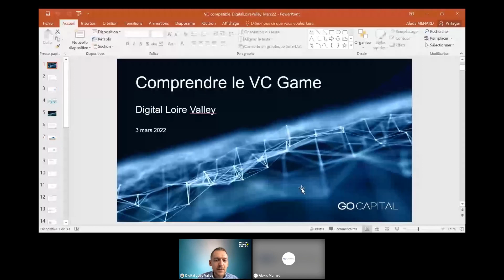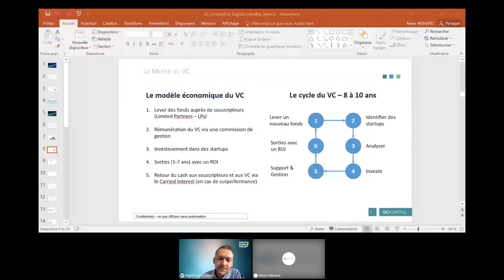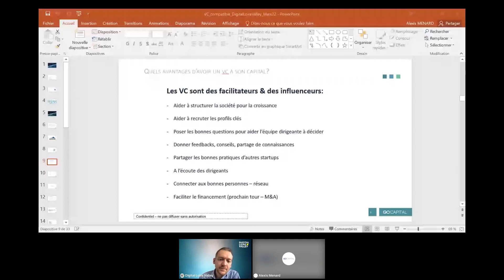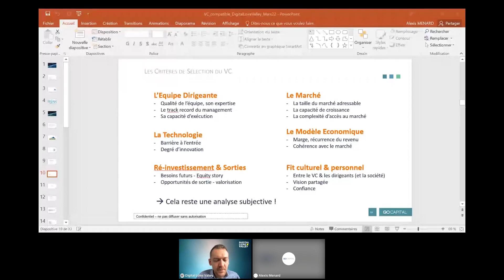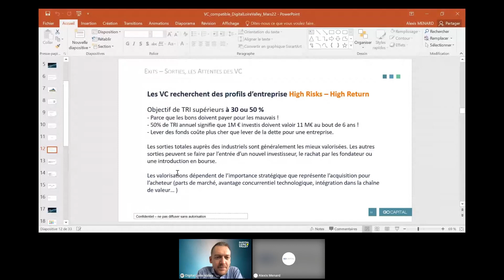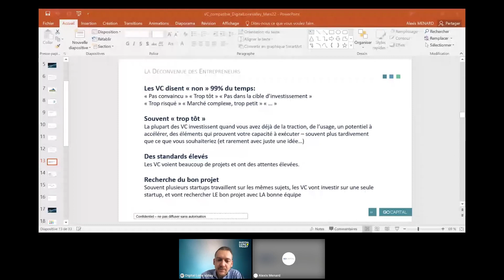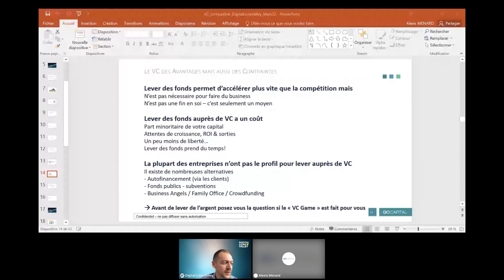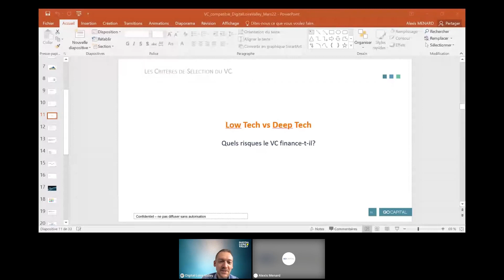Mon business est il VC compatible ?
Replay du Digitalk : Mon business est il VC compatible ?

Notre invité : Alexis Ménard, VC chez Go Capital.

Merci à tous nos partenaires de soutenir nos évènements.